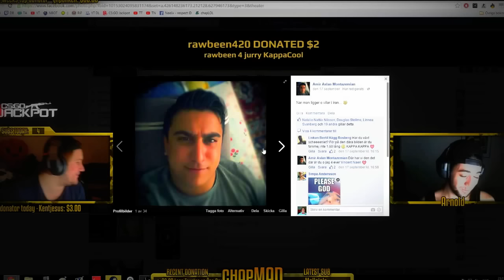chapMAD opens his NSFW picture folder live in Twitch (censored)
lol its ok